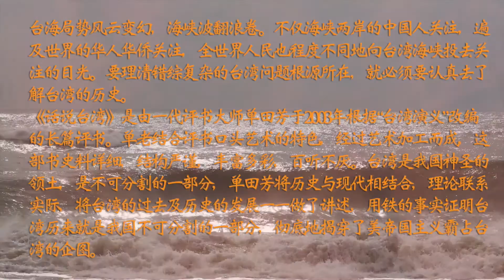【评书联播】《话说台湾》单田芳 第127回